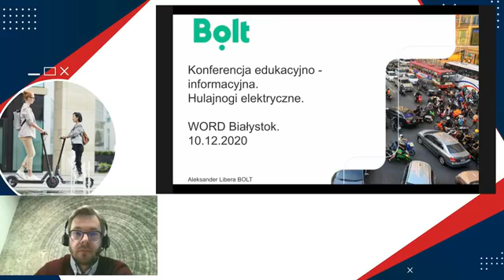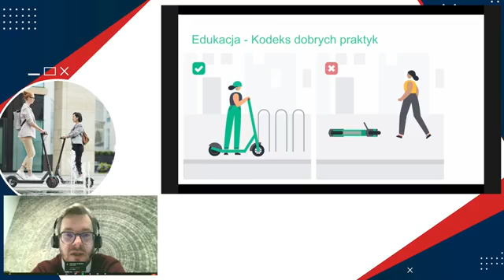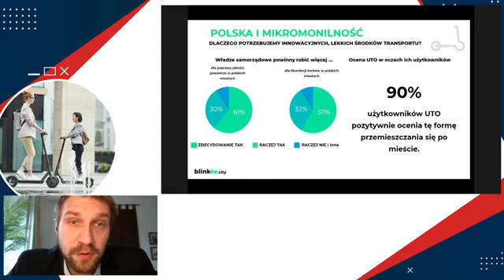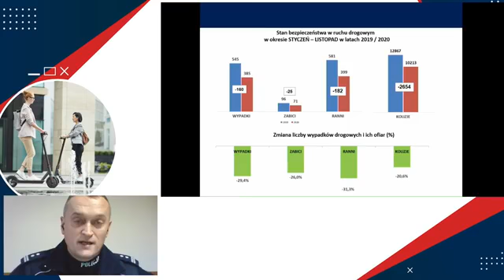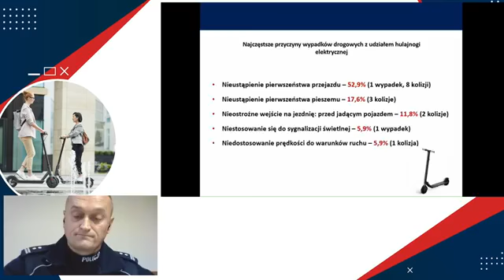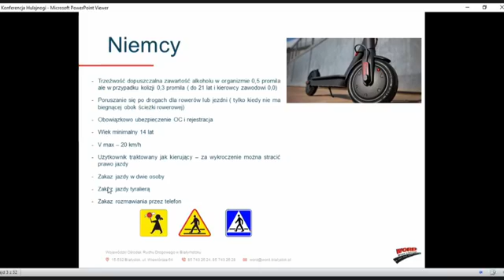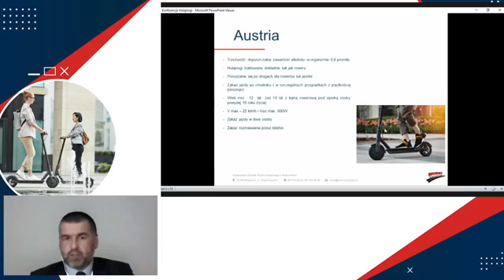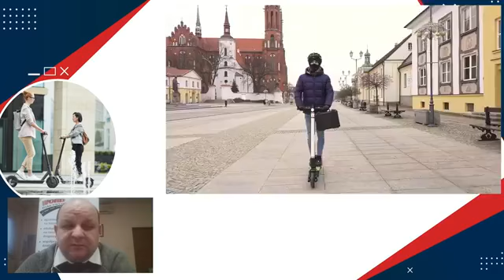konferencja hulajnogi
Zapis panelowej konferencji online poświęconej hulajnogom elektrycznym "Hulajnogi elektryczne. Bezpieczeństwo i radość z jazdy" organizowanej przez WORD w Białymstoku